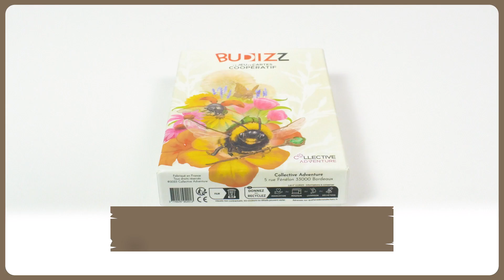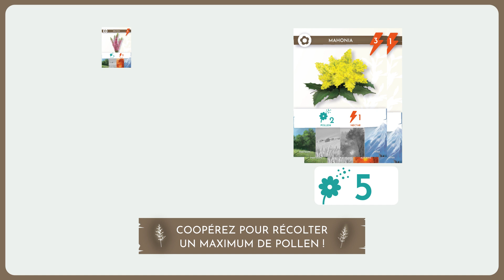Ludopitch - Budizz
1 minute pour découvrir un nouveau jeu de société, ça vous tente ?
Aujourd'hui nous vous pitchons Budizz

Si vous aimez ce que nous faisons, soutenez nous sur Tipeee

Cette vidéo est un trailer promotionnel issu d'une commande.